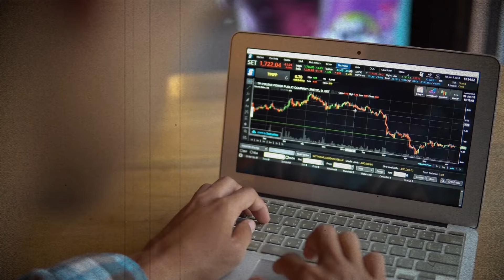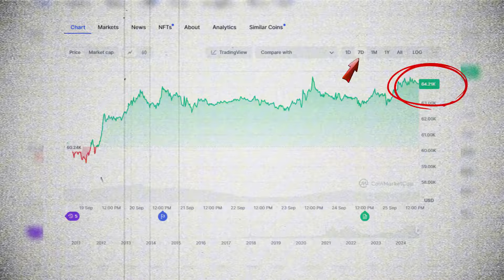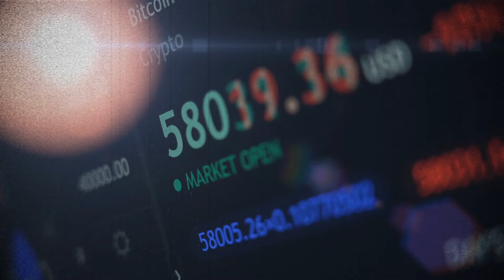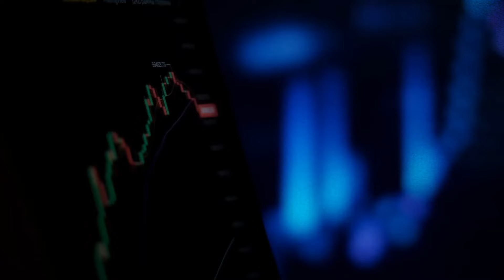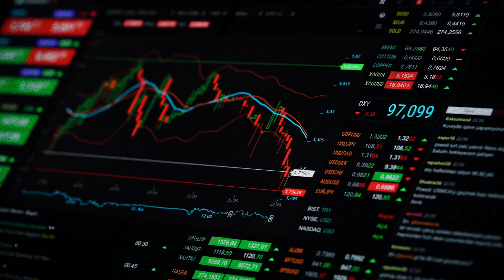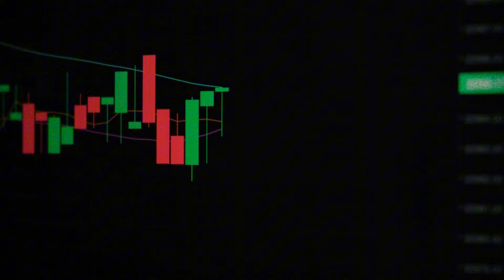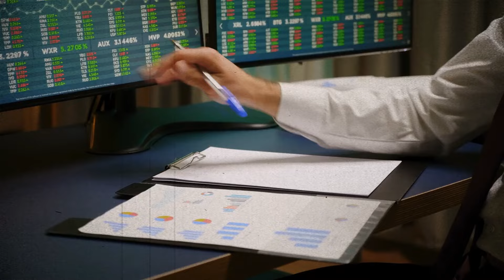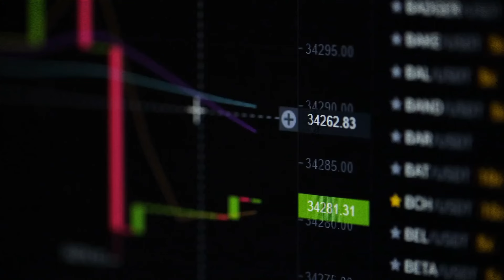“Here's What Most People Don't Get About Bitcoin" | Fred Krueger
In this recent 21st Century interview with Fred Krueger, we learn about Bitcoin's growth and how social media strategies can influence the cryptocurrency space. Fred dives into Bitcoin’s technical and investment aspects, from understanding power laws to navigating institutional adoption.At the time of this discussion, Bitcoin is trading around $63,000, with a 1% increase in the last 24 hours and a 4% rise in the last 7 days. Fred also discusses how his background in mathematics and Wall Street informs his Bitcoin views.